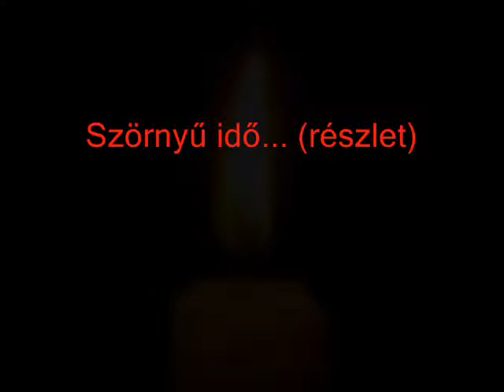Györe Zoltán - Petőfi Sándor: Ezernyolcszáznegyvennyolc, Te csillag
kamaraoratórium (részletek) 1998
artisjus kód: 58219300
Herczenik Anna, Barabás Erzsébet, Prém Katalin, Pánker László, Gombos Viktor ének, Cavaletta Leánykar Gödöllő, Baráth Nóra oboa, Csapó Tamás trombita, Csapó Krisztián harsona, László Gergely tenorkürt, Dulai Zoltán hegedű, Vén Miklós brácsa, Heltai Zoltán nagybőgő, Danku Márton dob, Gémesi Gergely dob, Hanula Gábor vers, Rehorovszky Gábor szintetizátor, vezényelt: MÁRTON DANKU ISTVÁN